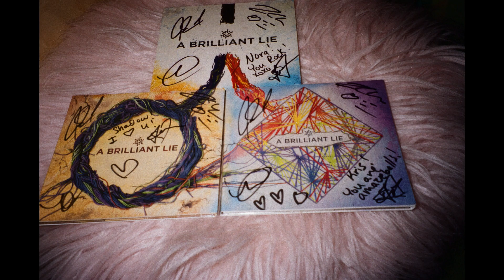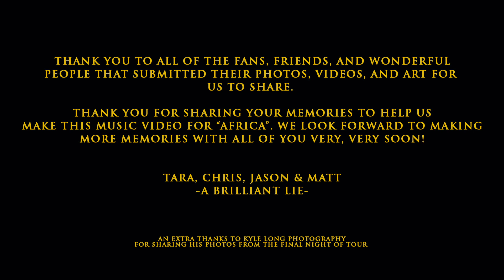A Brilliant Lie - "Africa" - Cover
Toto's "Africa" by A Brilliant Lie

We really wanted to make a video that included our fans and friends so we reached out to the Interwebz to see if any of you had fun footage to make a fan video.  And holy cow...our hearts swelled with the responses.  We received your photos and videos from people all over the WORLD!

We do our best to have fun.  But touring isn’t a giant party all of the time.  As much as we love each other in ABL, it’s hard living in a van and hotels for months at a time.  It gets lonely.

But traveling the country, we got to reconnect with old friends.  And so many of you would come up to our booth...perfect strangers...and treat us like we knew each other for years.  You made fun poses with us...you let us hug you.  You made it all a lot easier.  Thank you all for that.

So, we made this video with your images, footage from our personal phones, and behind the scenes stuff.  Thank you to everyone who has submitted and for keeping in touch.  We love and respect you all.

Engineered & Recorded by Matt Brown
Mixed by James Paul Wisner